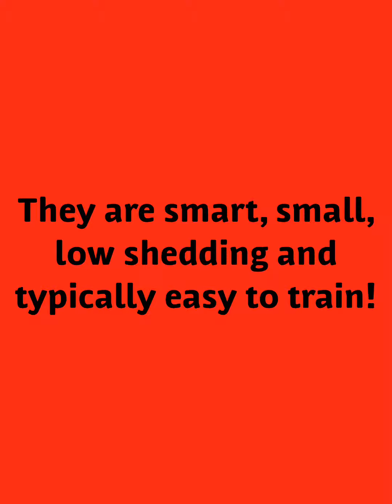Maltipoo Facts - Maltipoo Information- Maltipoo Puppies For Sale - Maltipoo Breeders